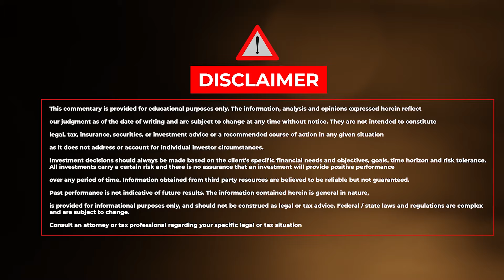The New Retirement Strategy That's Revolutionizing Future Income | Daniel Rondberg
Want a Life Insurance Policy?

Want Whole Life Insurance Education?

00:00 - 02:20: Introduction and Unique Opportunity in Retirement Planning
02:20 - 04:40: Importance of Thinking Outside the Box for Fixed Income Savers
04:40 - 07:04: Impact of Interest Rate Changes on Retirement Planning
07:04 - 09:23: Real-Life Example of Boosting Retirement Cash Flow
09:23 - 11:44: The Power of Combining Annuities and Life Insurance
11:44 - 14:09: Addressing Liquidity Trade-Offs and Maximizing Legacy
14:09 - 16:33: Exploring Alternative Scenarios and Customization Options
16:33 - 18:50: Creating Options Through Permanent Life Insurance
18:50 - 28:12: Real-Life Stories: Impact of Creative Retirement Strategies
28:12 - 39:44: Encouragement to Explore Creative Financial Solutions